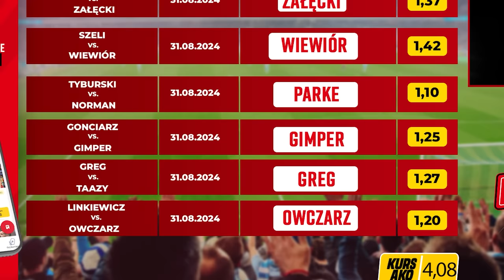Ważenie FAME 22- NAJLEPSZE MOMENTY/SKRÓT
KOD promo: SEB4. Apkę Betclic można pobrać korzystając z powyższego linku 18+.

Promocja obowiązuje od 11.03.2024 DO ODWOŁANIA. Szczegóły promocji w regulaminie dostępnym na Hazard wiąże się z ryzykiem. BEM Operations Ltd. to legalny bukmacher. Gra u nielegalnych grozi konsekwencjami prawnymi. 18+

źródło: @FAMEMMATV